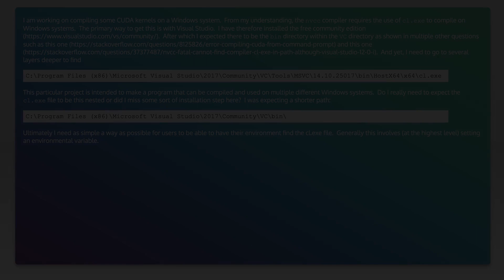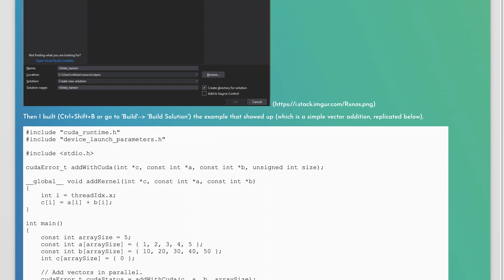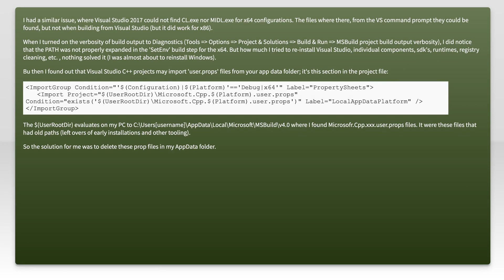Visual Studio Community 2017 cl.exe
visual-studio: Visual Studio Community 2017 cl.exe

Related to: visual-studio